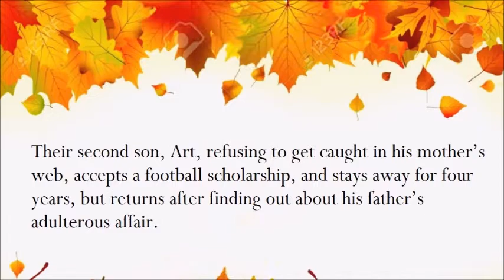The Thanksgiving Letters